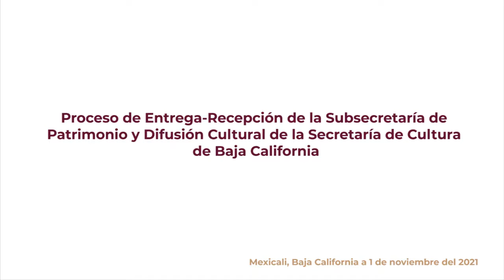2021 Entrega-Recepción Subsecretaría de Patrimonio y Difusión Cultural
Cremonia de Entrega-Recepción Subsecretaría de Patrimonio y Difusión Cultural
Oficinas Generales del Iinstituto de Cultura de Baja California
Entrega Armando García Orso
Recibe Josué Beltrán Cortez
Mexicali, BC 1 de noviembre 2021